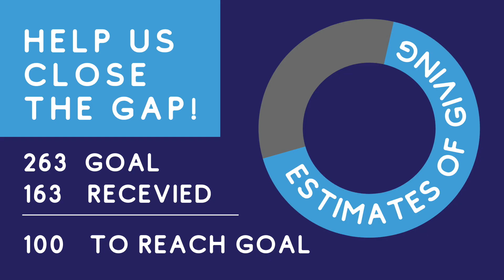Worship Recap 10.29.2023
and CCLI License #860823

“God So Loved” words and music by Andrew Bergthold, Ed Cash, Franni Cash, Martin Cash, and Scott Cash
2019 Andrew Bergthold Designee (Admin. by Capitol CMG Publishing), Capitol CMG Genesis (Admin. by Capitol CMG Publishing), Capitol CMG Paragon (Admin. by Capitol CMG Publishing), We The Kingdom ASCAP Designee (Admin. by Capitol CMG Publishing), and We The Kingdom Music (Admin. by Capitol CMG Publishing)

“The Father’s House” words and music by Benjamin Hastings, Cory Asbury, and Ethan Hulse
2019 Cory Asbury Publishing (Admin. by Bethel Music Publishing), Bethel Music Publishing, and Remaining portion is unaffiliated